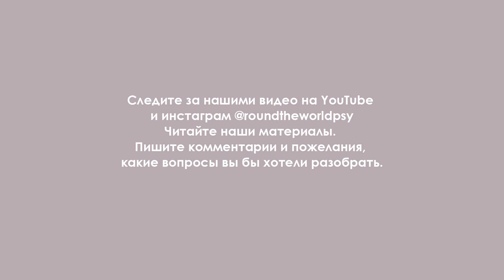Осознаем ли мы то, что стоит за изменой?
Для многих из нас измена является ночным кошмаром. А кто-то наоборот никогда об этом не задумается до тех пор, пока данное происшествие с ним не случится.

Мы говорим о боли предательства и чувствуем измены тогда, когда нам не все равно, когда для нас очень значима близость, когда нас «не выбрали», обманули, обнадежили в наличии исключительности.

Так или иначе, измена приносит много боли отчаяния, когда мы с ней сталкиваемся по отношению к себе, когда измена становится ответом на наши лучшие чувства.

А для того, у кого появляется соблазн изменить, шанс измены, это душевное испытание.

Испытание о том, осознаю ли я, что формирует моё желание изменить своему партнеру. Осознаю ли я это поверхностно, или я вижу глубинные процессы, которые во мне активизировались и подталкивают к тем или иным действиям.

Когда в нас бурлит на полную мощь что-то очень глубинное, мы теряем критичность и можем разрушить то, чему бы никогда не стали вредить в «ясном уме и твердой памяти».

Поэтому в психотерапии и в рамках самопомощи нам стоит уделить внимание тому, что с нами происходит на символическом уровне. Каким архетипом мы стали охвачены. Что обещают нам наши самые сокровенные мечты? И что из них действительно возможно осуществить в реальности с земными людьми, такими же смертными и несовершенными как и мы сами.